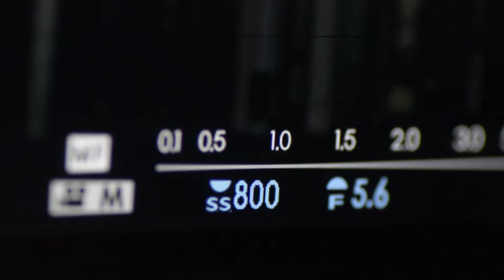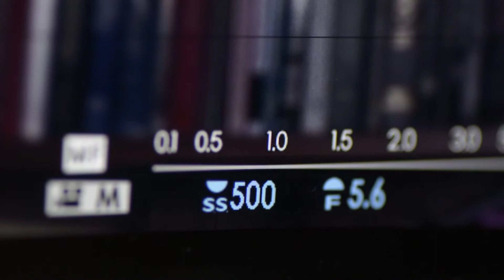El TRIÁNGULO de la EXPOSICIÓN explicado en casi 5 MINUTOS, nivel FÁCIL!!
El triángulo de la exposición relaciona los 3 parámetros de los que depende la exposición correcta. En este vídeo te los explico, desde cero, en 5 minutos!

La cámara puede elegir estos parámetros por ti, si usas un modo automático... pero puedes elegirlos todos tú, si usas el modo manual. Vamos a ver cuáles son y qué efectos producen en la imagen ... ¿vienes?

¿Tienes dudas sobre éste y otros temas fotográficos? ¿Quieres aprender fotografía desde tu casa o solucionar tus dudas fotográficas on-line? te ofrezco sesiones personales (“one to one”) o para grupos muy reducidos, vía Skype. Tú decides cuándo y qué quieres aprender!